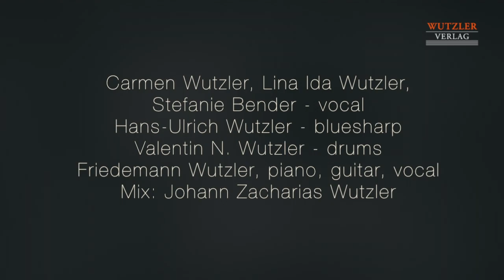Jahreslosung 2015 | Lied "Nehmt einander an" - Musikvideo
Jahreslosung 2015 "Nehmt einander an, wie Christus euch angenommen hat." Römer 15, 7